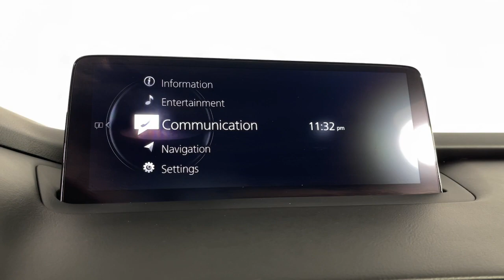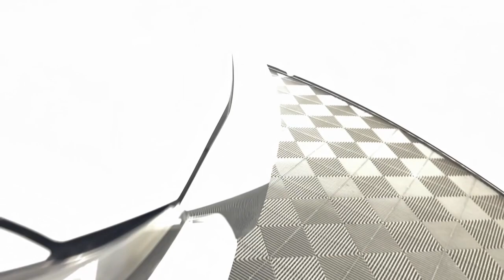2022 Mazda CX-9 GP12238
Snowflake White Pearl Mica Used 2022 Mazda CX-9 Touring Plus available in 821 E Central Ave., Monrovia, California at Sierra Infiniti of Monrovia. Servicing the [SEO Tags] area.

Sierra INFINITI of Monrovia is the FASTEST GROWING INFINITI location in Southern California. One-Owner. Clean CARFAX. AWD 2nd-Row Captains Chairs 3rd row seats: bench 4.411 Axle Ratio 4-Wheel Disc Brakes 6 Speakers ABS brakes Air Conditioning Alloy wheels AppLink/Apple CarPlay and Android Auto Auto High-beam Headlights Auto-dimming Rear-View mirror Automatic temperature control Brake assist Bumpers: body-color Compass Delay-off headlights Driver door bin Driver vanity mirror Dual front impact airbags Dual front side impact airbags E911 Automatic Emergency Notification Electronic Stability Control Emergency communication system: MAZDA CONNECT Exterior Parking Camera Rear Four wheel independent suspension Front anti-roll bar Front Bucket Seats Front Center Armrest Front dual zone A/C Front fog lights Front reading lights Fully automatic headlights Garage door transmitter: HomeLink Heated door mirrors Heated front seats Heated/Ventilated Front Bucket Seats Illuminated entry Infotainment System Voice Command Leather Seat Trim Leather Shift Knob Leather steering wheel Low tire pressure warning Mazda Connected Services Memory seat Occupant sensing airbag Outside temperature display Overhead airbag Overhead console Pandora Internet Radio Integration Panic alarm Passenger door bin Passenger vanity mirror Power door mirrors Power driver seat Power Liftgate Power moonroof Power passenger seat Power steering Power windows Radio Broadcast Data System Program Information Radio data system Radio: AM/FM Sound System Rain sensing wipers Rear air conditioning Rear anti-roll bar Rear reading lights Rear seat center armrest Rear window defroster Rear window wiper Remote keyless entry Roof rack: rails only SMS Text Msg Audio Delivery & Reply Snowflake White Pearl Mica Paint Speed control Speed-sensing steering Split folding rear seat Spoiler Steering wheel mounted audio controls Tachometer Telescoping steering wheel Tilt steering wheel Traction control Trip computer Turn signal indicator mirrors Variably intermittent wipers Ventilated front seats Wheels: 20 x 8.5J Aluminum Alloy AWD. Priced below KBB Fair Purchase Price! Dealer installed equipment: Karr Security System $1495 Door Edge Guards $695 Wheel Locks $299 Finishing Touch Paint Sealant $995 and Theft Etch Code $995.